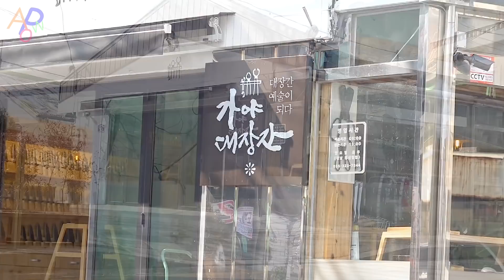Process of Making Traditional Hoe by Skilled Korean Blacksmith